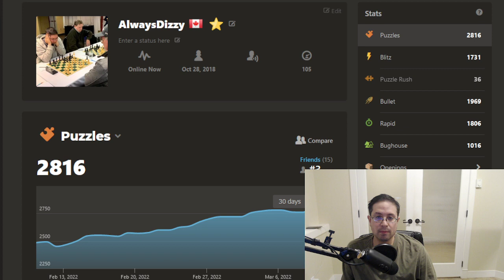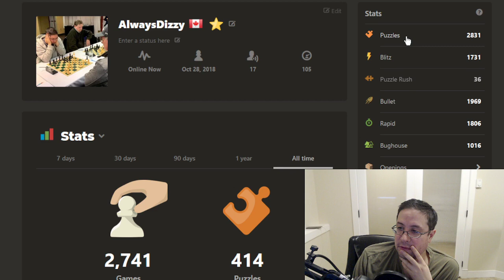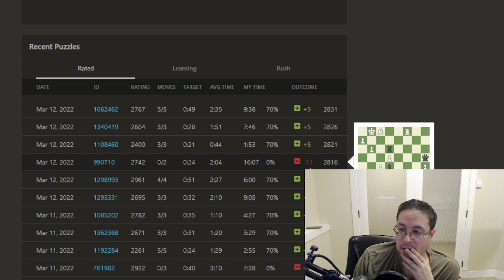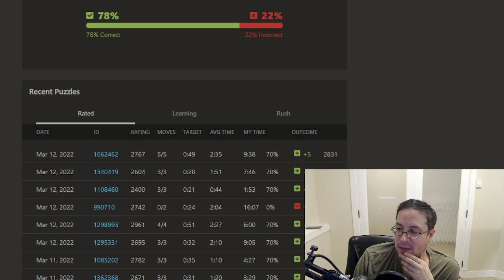New Chess.com Puzzle Rating High: 2831